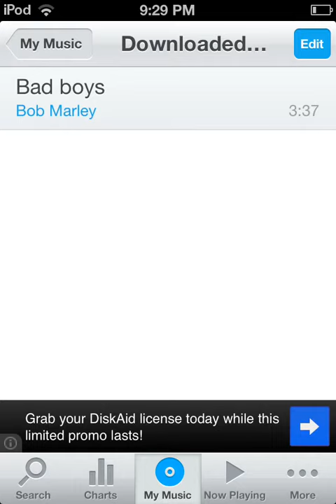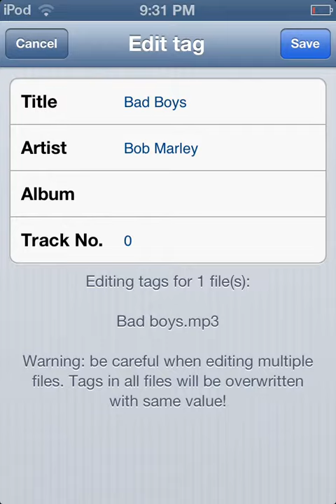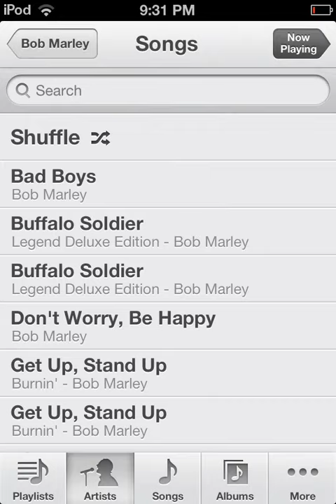How to transfer your MusicBox music to your iDevice library, easy and free!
Hey guys! Here with some tips, tricks and guides! Source code for free iFile and Mewseek is:

Also, feel free to check out my work in progress website with all my tips, tricks and guides!